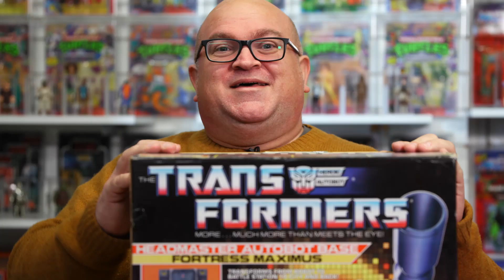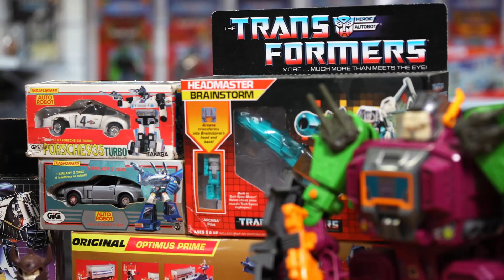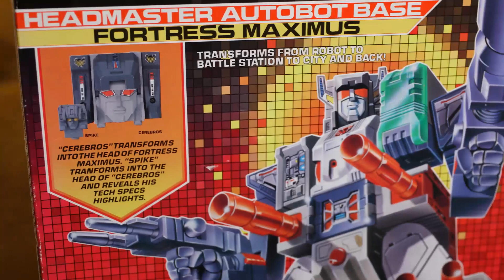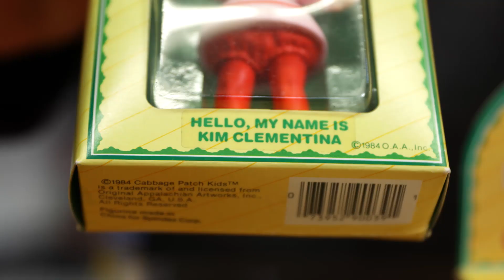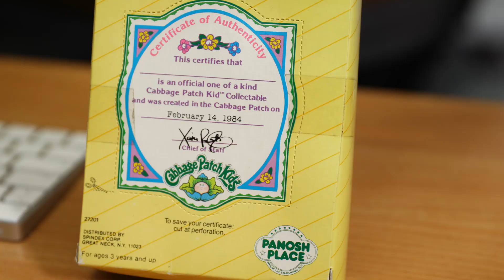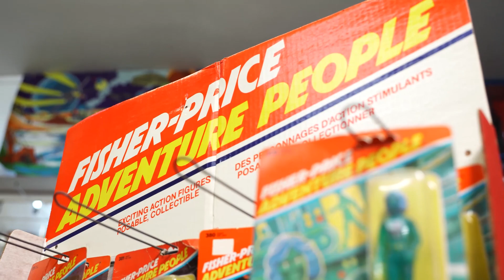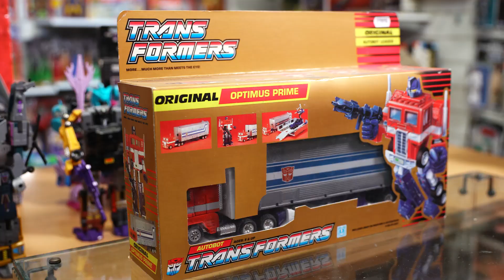Leicester Vintage and Old Toy Shop - Top 5 Toys!!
Joe and Gav run down and show off their toy favourites

A very special thanks to Matt at Spoonjar Films for filming, putting it all together and putting up with our madness!